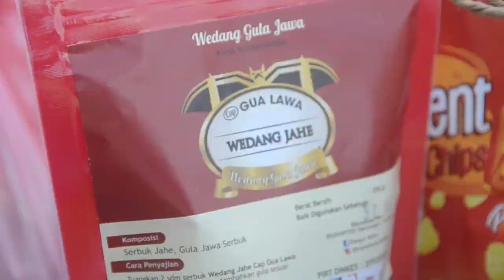Temu Pelaku UMKM Kabupaten Purbalingga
PURBALINGGA - Dinas Koperasi dan Usaha Kecil Mikro dan Menengah (Dinkop UMKM) Kabupaten Purbalingga bekerjasama dengan Balai Penelitian Teknologi Bahan Alam (BPTBA) Lembaga Ilmu Pengetahuan Indonesia (LIPI). Kerjasama ini menyangkut pengkajian dan pengembangan teknologi pasca panen khususnya dalam peningkatan kualitas produk UMKM yang ada di Purbalingga.
Kepala Dinkop UMKM Purbalingga, Drs Budi Susetyono MPA menyampaikan bahwa selama ini UMKM di Purbalingga mengalami berbagai persoalan baik internal maupun eksternal. Diantaranya menejemen permodalan, penerapan (Ilmu Pengetrahuan dan Teknologi), ketersediaan bahan baku, informasi promosi dan pemasaran, birokrasi kemitraan dari berbagai institusi dan organisasi.
Oleh karenannya, Kamis (11/10) dilaksanakan pertemuan antara LIPI, Dinkop UMKM, lembaga perbanka dan sekitar 100 pelaku usaha UMKM. “Tujuan pertemuan ini adalah untuk mencari solusi atas berbagai permasalahan UMKM yang ada di Purbalingga khususnya aspek pembiayaan modal dan teknologi yang merupakan bagian dari penerapan Iptek,” katanya.
Sesuai dengan perjanjian kerja sama (PKS) yang telah ditandatangani, LIPI akan melaksanakan pengembangan produk UMKM khususnya produk makanan kaleng. Ada beberapa tahap penelitian dan pengembangan yang akan dilaksanakan diantaranya uji kecukupan panas, uji gizi, uji mikrobiologi, lgam berat, dan uji masa simpan.
Kepala BPTBA LIPI, Hardi Julendra SPt MSc menyampaikan selama ini pihaknya telah berhasil mengembangkan aneka produk kuliner yang sudah ada dengan kemasan yang berbeda dan lebih inovatif. Misalnya Gudeg kemasan kaleng yang bisa tahan 1 tahun tanpa bahan kimia, Nasi Megono kemasan kaleng, abon tuna, bakso ikan tuna, kampung lobster, olahan agar-agar kertas dari rumput laut, memberdayakan petani coklat menjadi pengolah coklat (minuman dan coklat batangan) dan lainnya.
“Kami rencanannya seluruh makanan tradisional yang ada di berbagai daerah di Indonesia. Kita akan coba teliti cocoknya dikemas seperti apa. Sehingga nanti di pasar-pasar internasional, makanan-makanan dari kabupaten apa saja ada,” katanya.
Melalui pengemasan yang lebih inovatif seperti pengalengan dan sebagainya itu, nantinya produk kuliner khas daerah, tidak hanya bisa dinikmati di tempat penjual, tapi juga bisa dijadikan oleh-oleh yang bisa dibawa kapan saja. Selain itu pada pertemuan ini, LIPI juga bersedia sebagai tempat konsultasi klinik teknologi bagi para pelaku UMKM.
 “Melalui kerjasama dengan Dinkop UMKM ini nanti kami akan pilih satu UMKM di Purbalingga untuk dijadikan model (inkubasi) pengembangan. Selain itu kami juga punya rencana zero waste, yakni mengolah sampah kulit nanas untuk difermentasi dan dijadikan pakan ternak,” katanya.
Sementara itu Plt Bupati Purbalingga Dyah Hayuning Pratiwi SE BEcon menyampaikan dalam perjanjian kerjasama antara LIPI dengan Pemkab Purbalingga, diharapkan nantinya akan ada peningkatan kualitas dan nilai ekonomi yang lebih tinggi bagi produk UMKM yang dijadikan model pengembangan.
“Nanti salah satu tindaklanjut penelitian dari LIPI adalah semcam bantuan kemasan atau packaging. Sehingga nanti produk UMKM di Purbalingga tidak ngisin-isinaken, lalu menjadi salah satu daya tarik. Sebab konsumen kadang membeli produk biasanya pertama melihat dari kemasannya bukan dari rasanya. Rasa mungkin penting tapi itu nomor 2. Kalau kemasan cantik, apik, mereka akan tertarik untuk membeli,” ungkapnya.
Guna mendukung program UMKM di Purbalingga, Plt Bupati Tiwi juga merencanakan akan menyediakan Sentra Kuliner dan Oleh-oleh Khas Purbalingga. Sebab selama ini belum tersedia wadah untuk menampung penjualan produk secara khusus para pelaku UMKM se-Purbalingga.
“Sentra kuliner dan pusat oleh-oleh khas Purbalingga ini harapannya akhir tahun sudah bisa diresmikan. Ini adalah bagian dari upaya pemerintah untuk menanggapi persoalan promosi dan pemasaran produk UMKM Purbalingga,” ujarnya. (Gn/Humas)